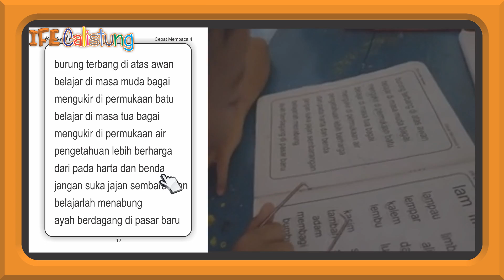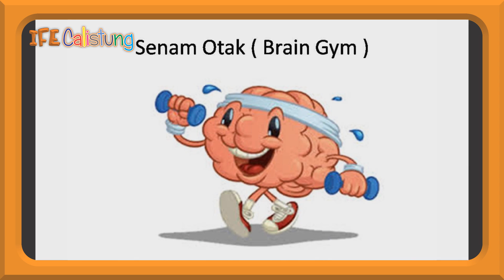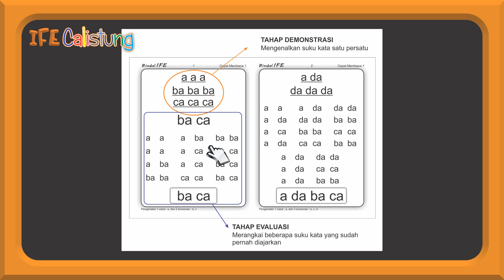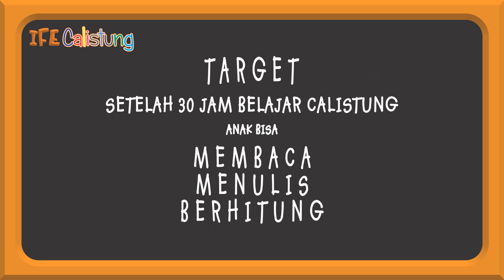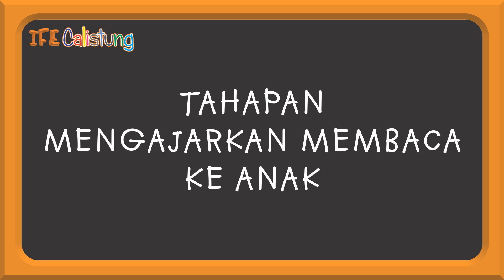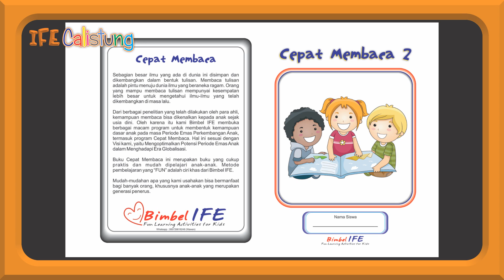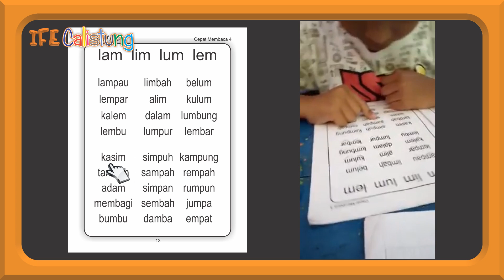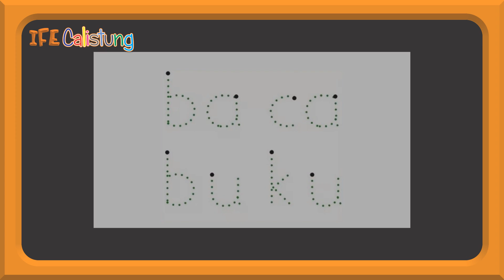CEPAT MEMBACA - 30 Jam Lancar CALISTUNG - Metode Membaca Tanpa Mengeja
Video ini dibuat untuk Guru / Orang tua sebagai referensi untuk mengajar CALISTUNG (Membaca, Menulis dan Berhitung) ke Anak.

video ini berisi tentang ringkasan Langkah-langkah dan Tahapan Bagaimana Mengajarkan CALISTUNG (khususnya Membaca) kepada Anak dengan Metode Membaca tanpa Mengeja.

PAKET MODUL IFE CALISTUNG

CEPAT MEMBACA (1 - 4), AYO BERHITUNG (1 - 3) dan LANCAR MENULIS (1 - 2).

*Shopee*
Bimbelife

*Tokopedia*
Edugames Bimbel IFE

*Lazada*
Bimbel IFE

(Wawan - Bimbel IFE)

Belajar Membaca, Belajar Membaca untuk anak TK, Belajar Membaca untuk anak SD kelas 1, belajar membaca anak tk, belajar membaca sambil bermain.

Info Kemitraan Bimbel IFE bisa Chat WA
(Wawan - Bimbel IFE)